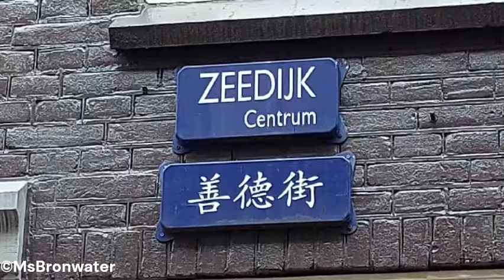Hartjesdag Zeedijk 2024 Amsterdam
Hartjesdag is een feest waar mannen als vrouwen verkleed gaan en vrouwen als mannen.